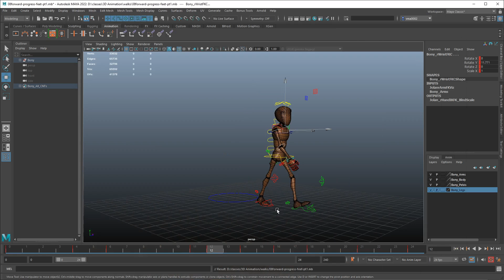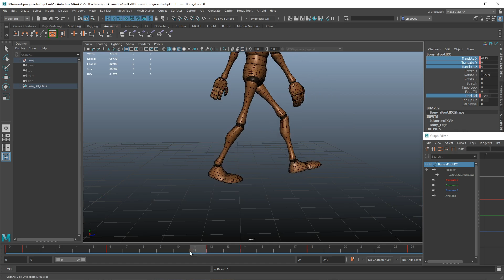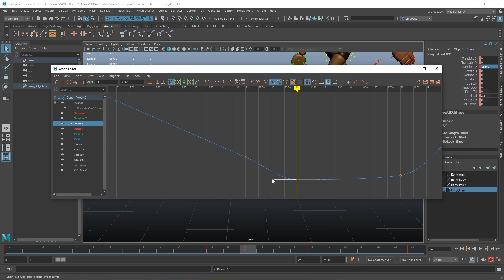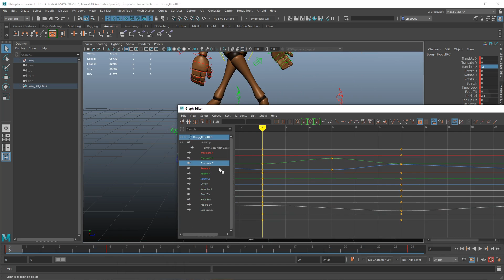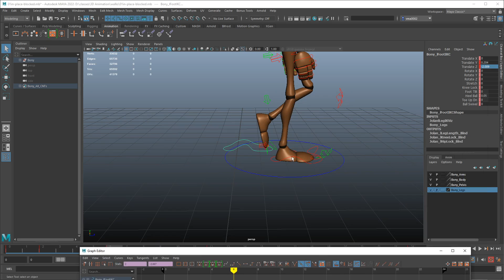09 Feet Pt2 delay back foot release